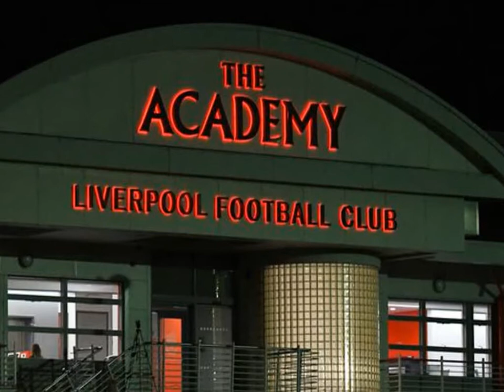Liverpool Youngster Forced To Return £80,000 Range Rover After Shock Tax Realisation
The academy prospect miscalculated his first pay packet and was stunned upon realising quite how much tax was deducted
 A Liverpool starlet has had the embarrassment of returning an £80,000 Range Rover after discovering huge deductions in his wage packet from the tax man.

After splashing out on the pricey motor with his first payment, the youngster was stunned upon realising the difference between gross and net pay.

Peter Fairchild, an advisor to Premier League players, explained the confusion and the motivation for making such an extravagant purchase.

"He got confused between his net and his gross income," Fairchild said.
"[Young players] see a fleet of shiny cars at the trainng ground and don't want to be seen in a Fiat Punto."

Perhaps turning up to training with a Fiat Punto for a few months will drive him on to force his way into Jurgen Klopp's first team picture.